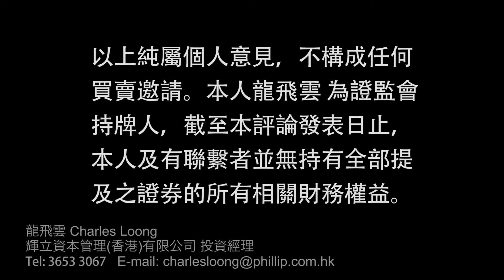大市仍然下調，但下調幅度不大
龍飛雲 Charles Loong - 投資經理
輝立資本管理(香港)有限公司